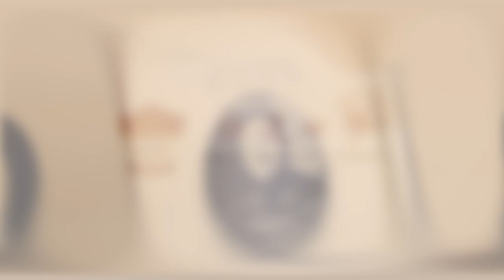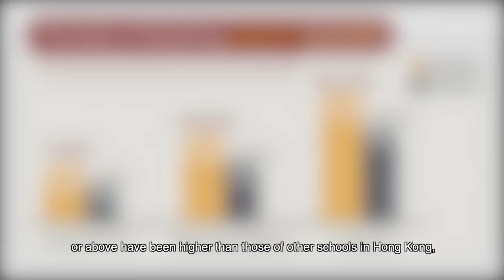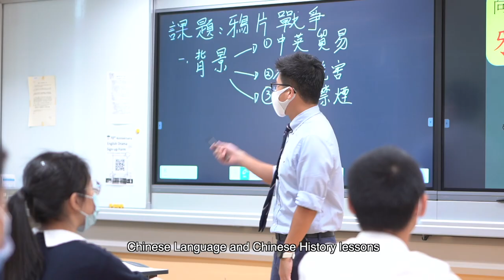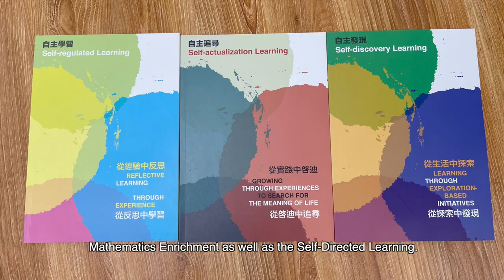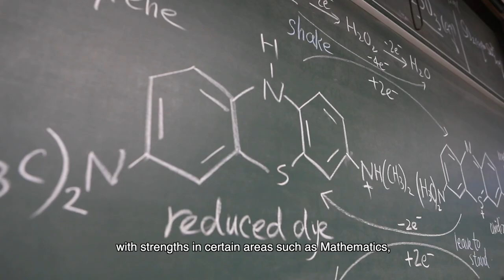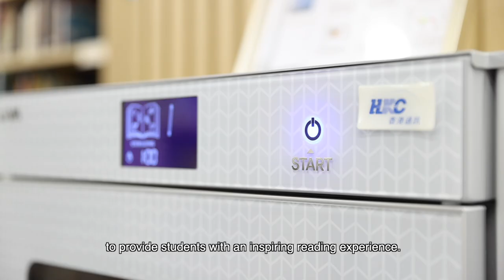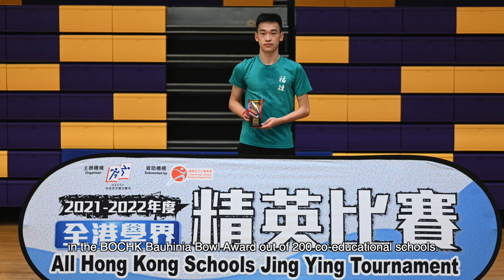2022-2023 FUKIEN SECONDARY SCHOOL